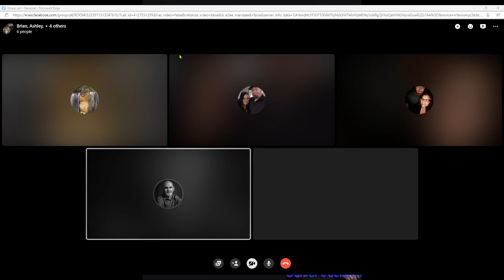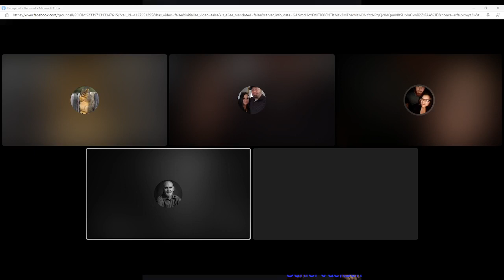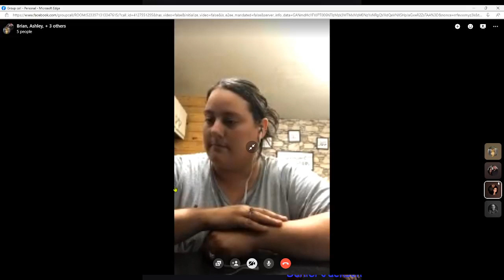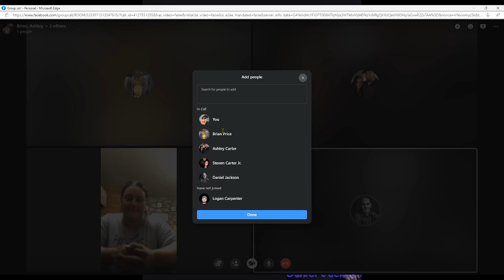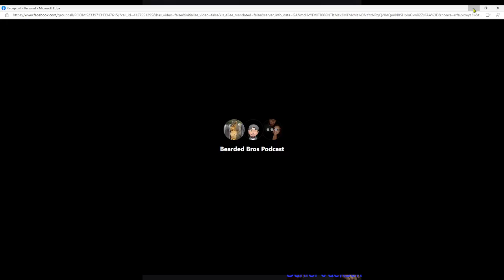Interview with Medium Daniel Jackson!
We had a great time talking with the one and only Daniel Jackson!
Be sure to check us out on Facebook as well @BeardedBrosPodcast.